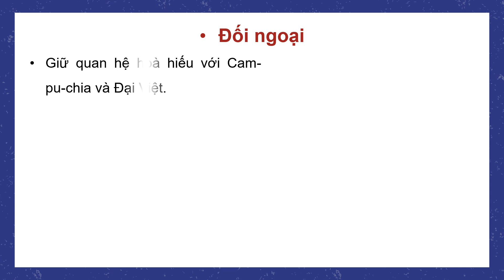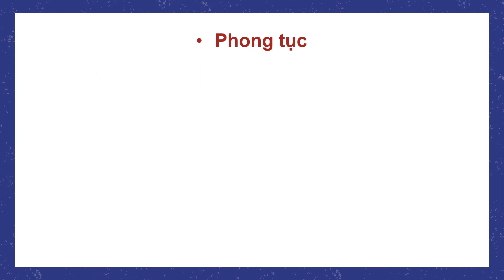Giáo án Powerpoint Bài 13: Vương quốc Lào | GA điện tử Lịch sử 7 Chân trời sáng tạo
Phía trên là giáo án Powerpoint hay còn gọi là giáo án điện tử, giáo án trình chiếu Bài 13: Vương quốc Lào | Sách Lịch sử 7 Chân trời sáng tạo. Giáo án được làm với phong cách: hiện đại, đẹp mắt để tạo sự hứng thú cho học sinh.